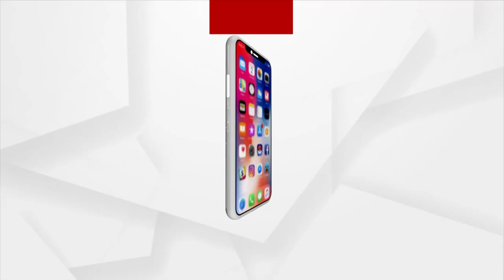ଯୋଗଶକ୍ତି : ମଣ୍ଡୁକାସନ୍ ଭେରିଏସନ୍